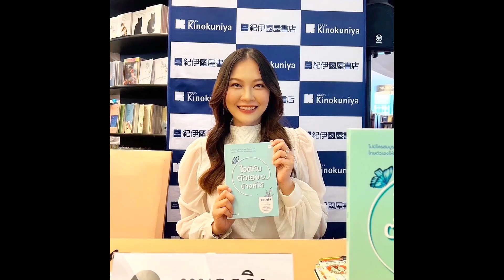ดูแลพ่อแม่แล้วอย่าลืมกลับมาดูแลใจตัวเอง | หมอจริง DR JING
ปัจจุบันเป็นสังคมผู้สูงอายุ มีหลายบ้านที่ลูกต้องดูแลพ่อแม่ที่แก่ตัวลง ไม่ว่าจะเป็นการดูแลทางกาย สำหรับพ่อแม่ที่ช่วยเหลือตัวเองไม่ได้ หรือดูแลทางการเงิน เนื่องจากท่านเกษียณแล้วไม่มีรายได้
วิดิโอนี้อยากเป็นกำลังใจให้คนวัยทำงานที่กำลังดูแลพ่อแม่ว่า
ดูแลพ่อแม่แล้ว อย่าลืมกลับมาดูแลใจตัวเองนะคะ

Anyone Can Be Anything
"ทุกคนสามารถมีความสุขและประสบความสำเร็จได้ในแบบของตนเอง"
หมอจริง - พญ. ชญานิน ฟุ้งสถาพร

หนังสือ "สิ่งที่ใช่จะมาในเวลาที่เหมาะสม" และ "ใจดีกับตัวเองบ้างก็ได้" สั่งซื้อได้ที่ Shoppee